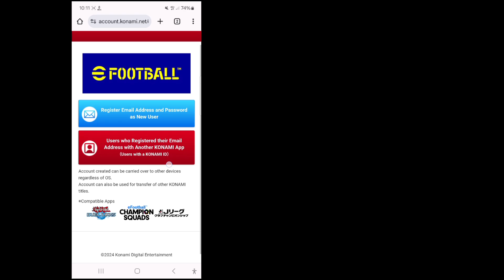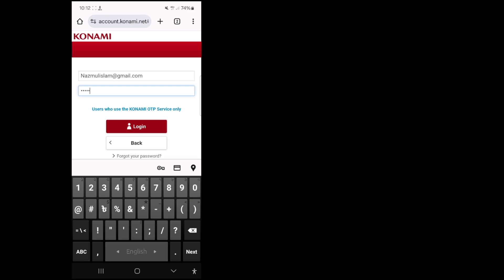Come accedere all'account efootball2025 | Accedi a efootball | Registra l'ID Konami efootball mobile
Come accedere all'account efootball 2025 || Accedi a efootball || Registra l'ID Konami efootball mobile